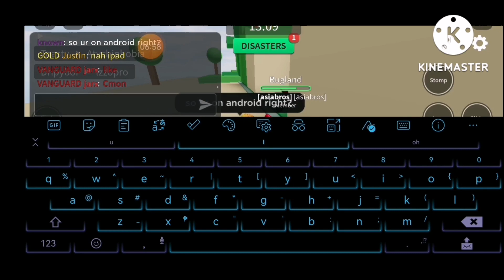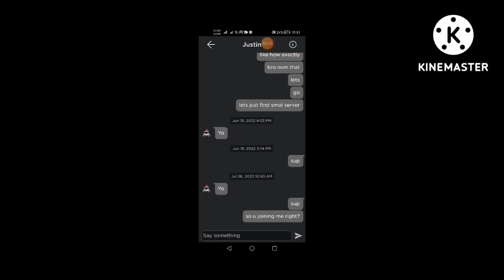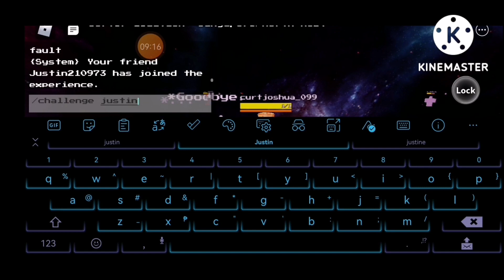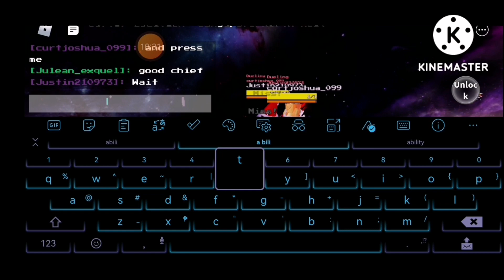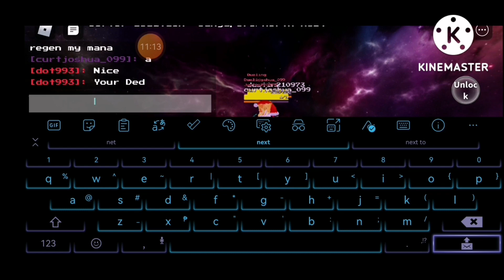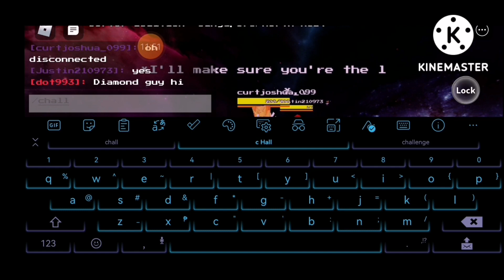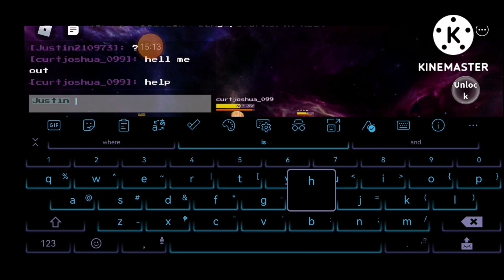bonding with justin (;